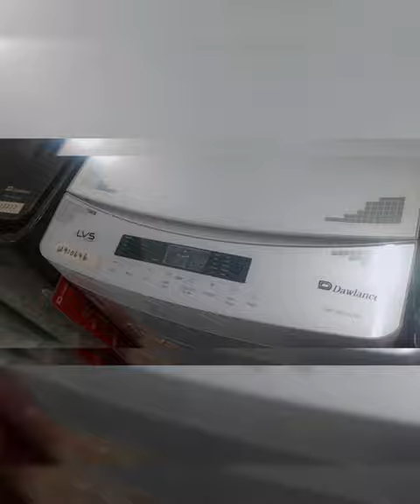Searching Automatic Washing Machine | Very Tough day